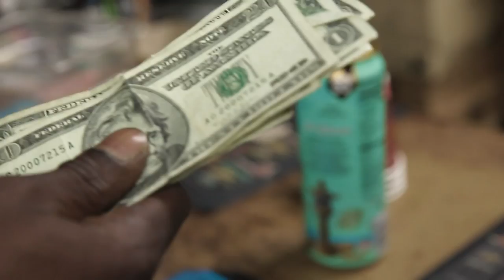YOUNG ZEE - "Zee Unit" - [Official Music Video]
BLUNTS & BEATS MIXTAPE OUT NOW

NEW VIDEOS EVERY FIRST & 15TH!!!

Produced by BrickCityDrive @stiles_mcfly (instagram)
& FINAL PRODUCT PRODUCTIONS (@stevenbarsolona)